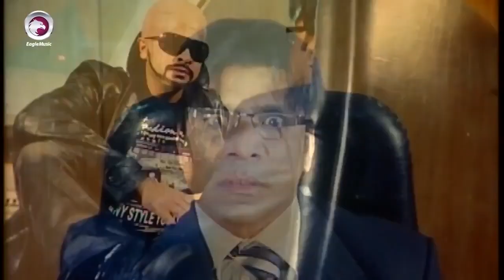সৎ লোকের বড়ই অভাব | Movie Scene | Shakib Khan | Misa Sawdagar | My Name Is Sultan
মুভি সিনটি বাংলা মুভি 'মাই নেম ইজ সুলতান' থেকে নেয়া হয়েছে।

অভিনয়েঃ শাকিব খান ও মিশা সওদাগর
পরিচালনায়ঃ এফ আই মানিক

ShakibKhan # MisaSawdagar